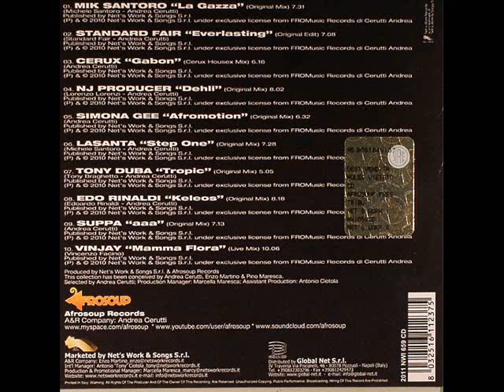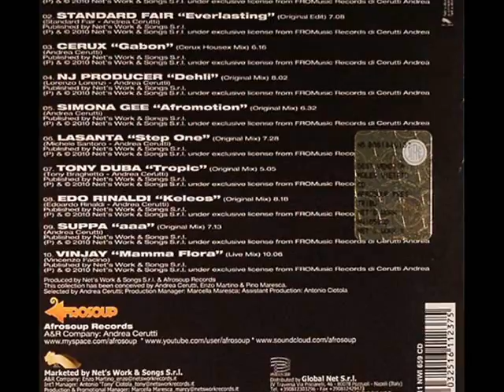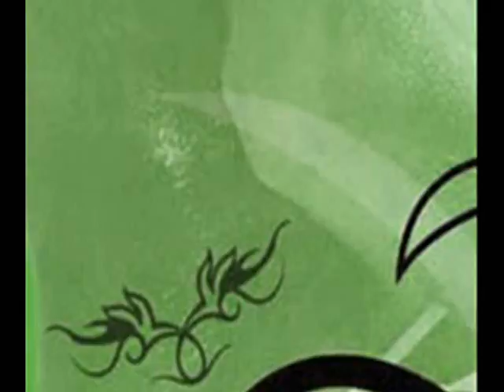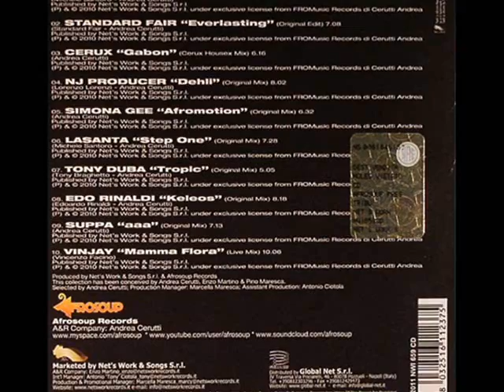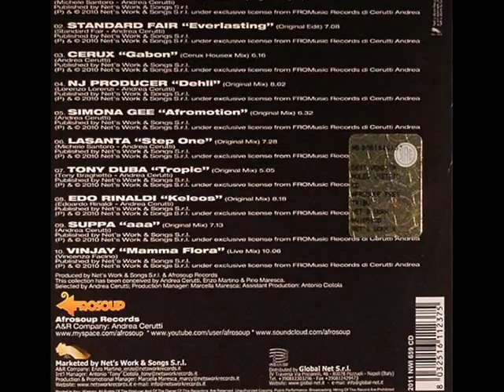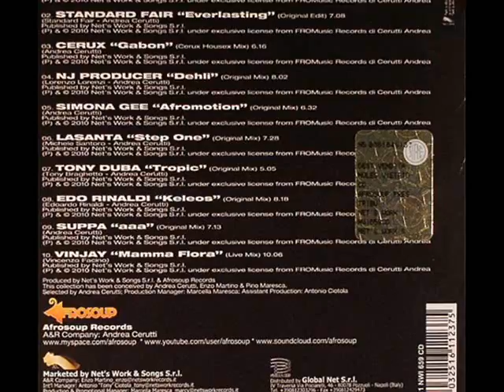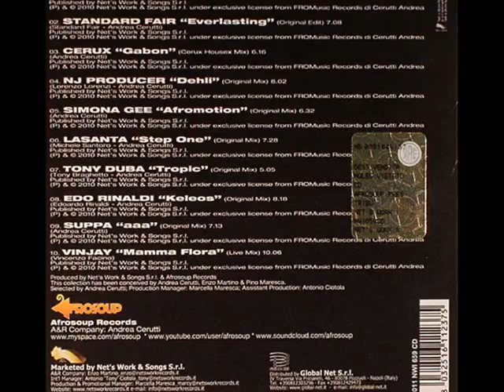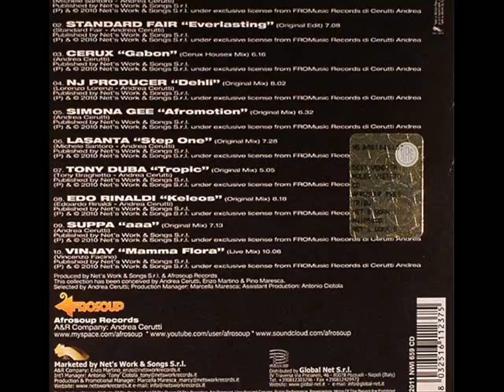Afrosoup Records pres. -TRIBU- The Label Album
We are proudly to announce the first AFROSOUP LABEL ALBUM: TRIBU. 11 singles here (unreleases) carefully selected for their quality by all Afrosoup' artists.
Tracks are supported & played by Xpress2, Miguel Garji(IbizaGlobalRadio), Andy Durrant(GalaxyFM), Francesco Farfa, Andrea Belli(Radio105), Mason(Great Stuff)..among others..
TRACKLIST:
1 Mik Santoro - La Gazza
2 Standard Fair - Everlasting
3 Cerux - Gabon
4 NJ Producer - Dehli
5 Simona Gee - Afromotion
6 laSanta - Step One
7 Tony Duba - Tropic
8 Edo Rinaldi - Keleos
9 Suppa - aaa
10 Vinjay - Mammaflora